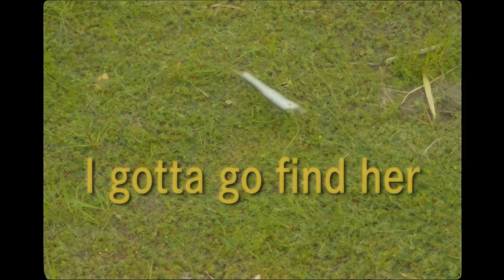Asilo - "Swim" M/V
Asilo 配信シングル『Swim』5月18日(水)配信リリース！

Asilo Digital Single "Swim"
Released on 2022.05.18 WED 0AM (JST)
0:00 Intro
0:29 見慣れたはずの夕日が
0:50 行かないで　何処へも
0:55 この胸に　今も深く響く君の声
1:17 灯りの消えたこの心を
1:29 Interlude
1:40 ここに居たはずの君が
2:00 行かないで　何処へも
2:05 この胸に　今も深く響く君の声
2:28 灯りの消えたこの心を
2:39 Bridge
3:03 この胸に　今も深く響く君の声
3:26 灯りの消えたこの心を
3:43 Outro

[M/V Credit]
- STARRING -
Asilo

- CAST -
So Morozumi
Jango Yamada

- FILM STAFF -
Director
shun murakami (vil tokyo)

Camera Assistant
Shinichi Furuya

Stylist
Takafumi Yao

Hair & Make-Up
Chika Ueno

Production Manager
Rio Inoue(vil tokyo)

Production Assistant
Takuma Inose(vil tokyo)

Production Assistant
Shinya Naruse

Production Assistant
Kenya Shiina

Production
vil tokyo

" Swim "
Written by Asilo

Arranger
LAGHEADS